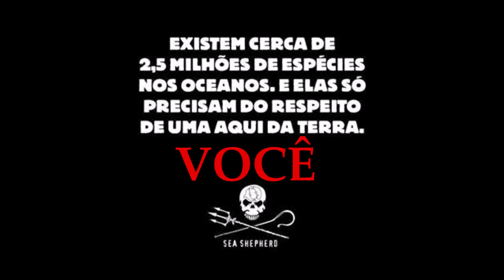Naufrágio Moreia na Pandemia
Com toda sua beleza, um pouco do primeiro naufrágio induzido do Brasil. Nada como se isolar no mundo submerso durante a pandemia.